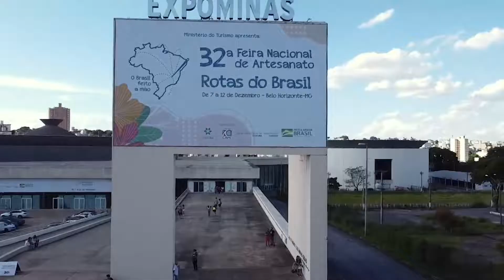33ª Feira Nacional de Artesanato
De 6 a 11 de dezembro de 2022 no Expominas em Belo Horizonte - MG